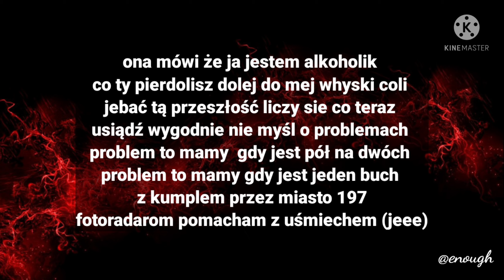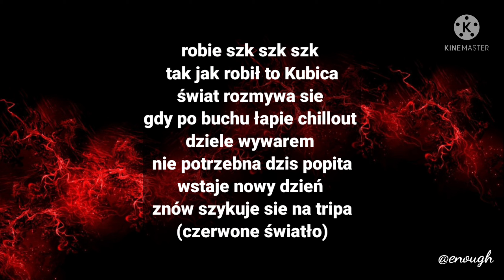Kajler - czerwone światło TEKST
zachęcam do zostawienia subskrypcji i dzwoneczka

❗ ten film nie ma na celu łamania praw autorskich, ale promowanie artysty ❗